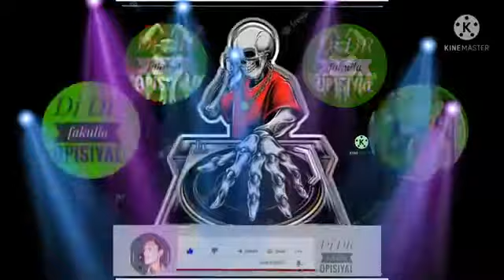Dj Fizo ★ Remix Dj Hard• Mix|| 2021 Dj Vigo music